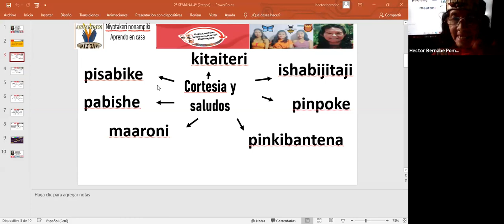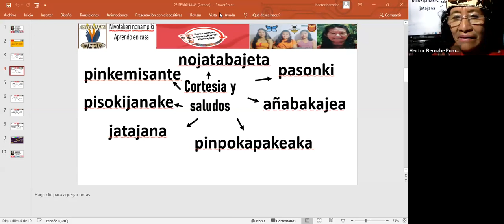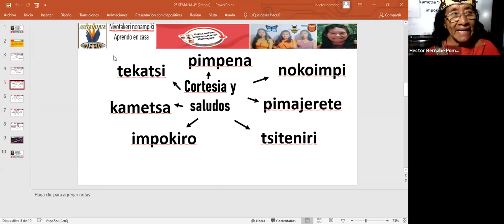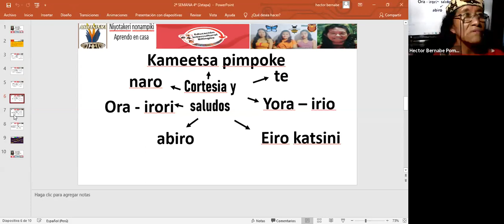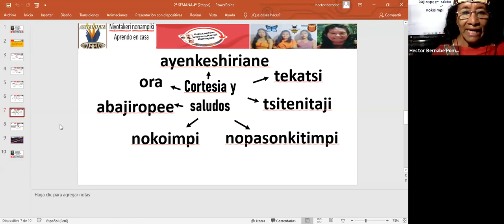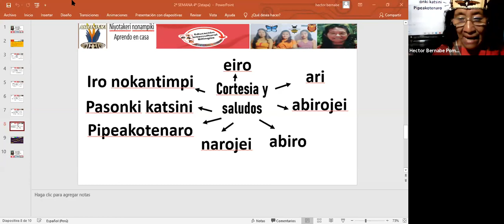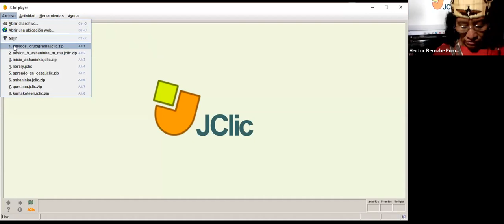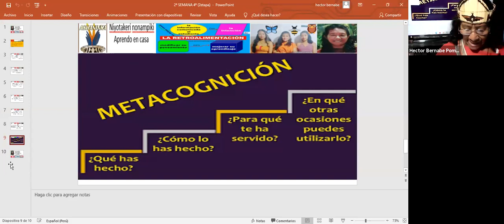CURSO ASHANINKA / CLASE 5